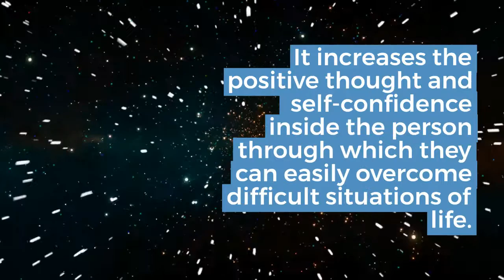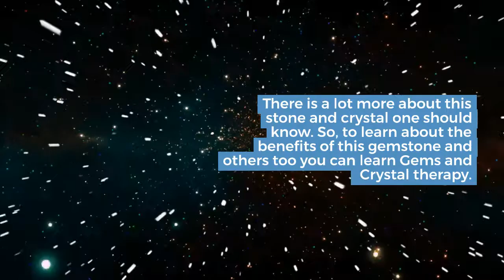Benefits of Wearing Turquoise Crystal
Some people always love to wear different kinds of crystals and gemstones. There are end number of different crystals and gemstones in the world which not only looks beautiful on the person's body but are also capable of giving thousands of benefits to the person wearing it. So, in the list of different stones and crystals, there is the crystal know as ‘Turquoise’ which looks beautiful and attractive and comes in blue and dark blue color. It also comes in green color but the most commonly used Turquoise stone is in blue. Also, there are many benefits of wearing Turquoise stone.

Turquoise crystal stone is not only been commonly used by the people in India but as well as outside India for different purposes. The Turquoise stone is considered to be the peaceful and harmonizing stone for mankind. This stone is commonly seen on the hands or the neck of the person in the form of a ring or locket, people also wear it in the form of bracelets.

The word Turquoise is derived from the French turquois meaning "Turkish" because this gemstone was first bought from Europe through Turkey. But with the modernization, it is easily available in the Indian market as well.